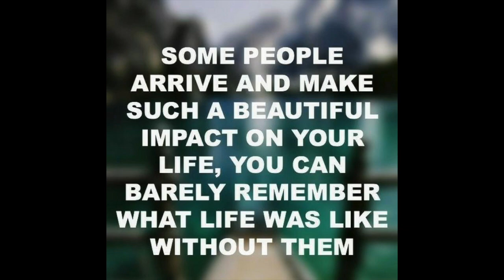Session Five Recap - Camp Loyaltown 2018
Thank you for joining us for Session Five at Camp Loyaltown!  Here's a recap of some of our favorite moments.